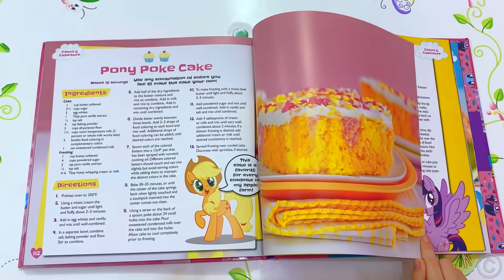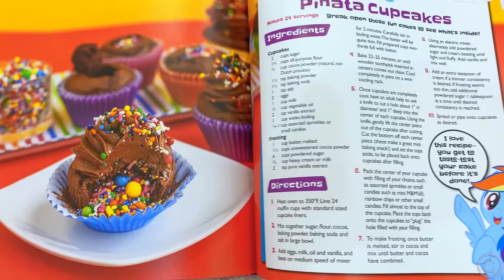Nastya prepares ice cream and a milkshake for dad